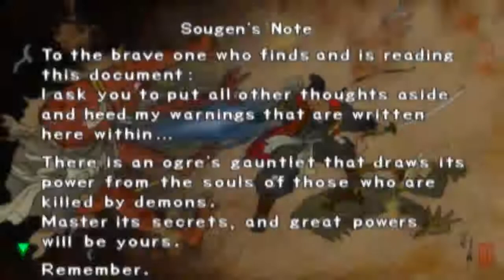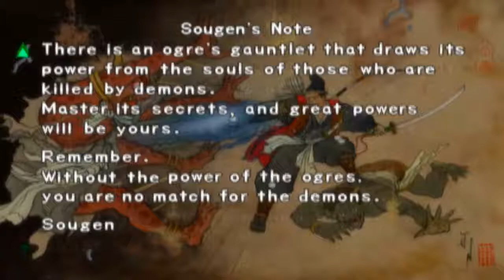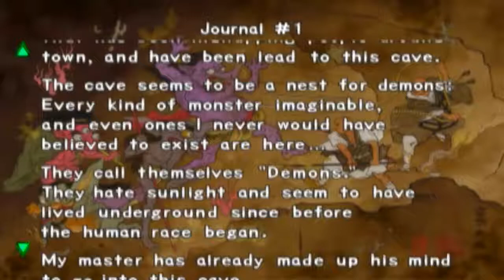Onimusha: Warlords (PS2) 02 Underground Temple